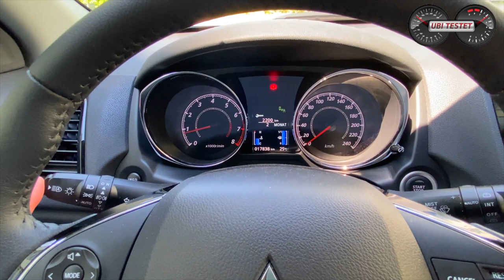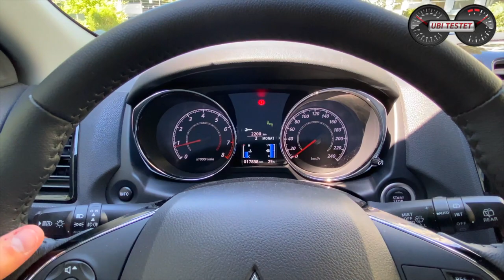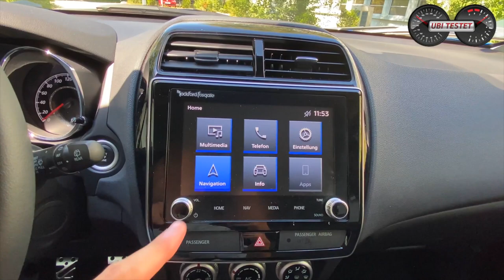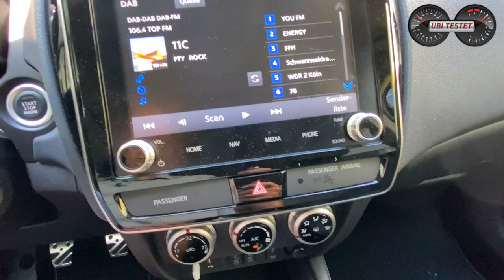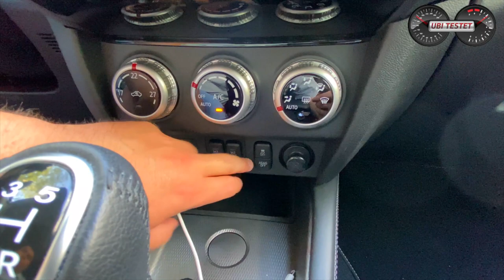Mitsubishi ASX - Mit dem Oldie machst du nichts falsch | Test - Review - Fahrbericht - Alltag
Es gibt nur sehr wenige Autos, mit denen man beim Kauf nichts verkehrt machen kann. Der Mitsubishi ASX hingegen erhält dieses Prädikat von mir auf Grund seiner robusten, ausgereiften und langlebigen Technik sowie dem immer noch zeitlosen Äußeren. Bereits seit 2010 ist dieses kompakte Crossover Modell der Japaner hier in Deutschland auf dem Markt. Durch dezente Modifikationen und technische Überarbeitungen wurde das SUV stets auf dem aktuellen Stand der Technik gehalten. Unter der Haube des Mitsubishi ASX gibt es lediglich einen Motor, der komplett ohne besondere Spritspartechnologien auskommt. Ein frei saugender 2,0-Liter Vierzylinder Benzinmotor entwickelt maximal 150 PS und schafft es so das kompakte SUV in rund 10 Sekunden auf Tempo 100 Stundenkilometer zu beschleunigen.
Die Frage, welche ich mir bei diesem Test gestellt habe war klar:
Braucht es wirklich immer komplexere und modernere Technik um mit einem Neuwagen glücklich zu werden? Oder ist die gute, bewährte Technik nicht doch immer noch 1. Wahl wenn man sie zu einem guten Preis bekommt?

Ihr wollt mehr zum Mitsubishi ASX wissen?
Daniel Przygoda hat auf seinem 3ve-Blog den Wagen ebenfalls 14 Tage auf Herz und Nieren geprüft. Doch lest selbst, was der erfahrene Blogger zu diesem "Dinosaurier" schreibt:

Ihr wollt wissen, was der Mitsubishi ASX im Alltag verbraucht?
Ich habe den Japaner unserem Verbrauchstest unterzogen und war überrascht ...

Wer sind die Marktumfeld-Begleiter des Mitsubishi ASX hier auf dem Kanal?!

Technische Daten unseres Mitsubishi ASX TOP:
Motor: 2,0-Liter Vierzylinder Saugmotor Benziner
Leistung: 150PS - 195Nm
Leergewicht: 1.495kg
Tankvolumen: 60ltr
Testverbrauch: 7,0 l/100km
0-100 km/h: 10,2s
Vmax: 195km/h
Testwagenpreis: 34.000€

Kamera: Matthias Gill.
Grafiken: Daniel Przygoda vom 3ve-Blog

Mitsubishi ASX TOP:
Kraftstoffverbrauch kombiniert 7,0 l/100 km; CO2-Emissionen 161 g/km gemäß Herstellerangabe lt WLTP